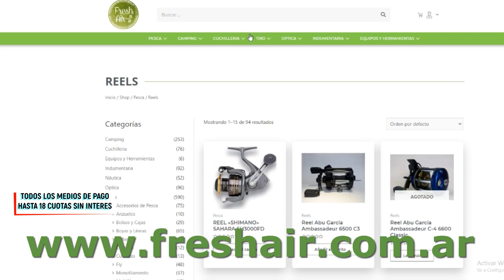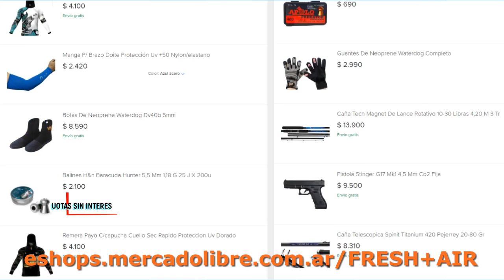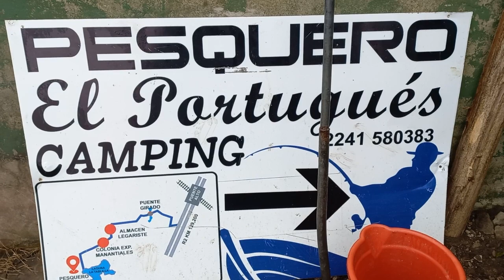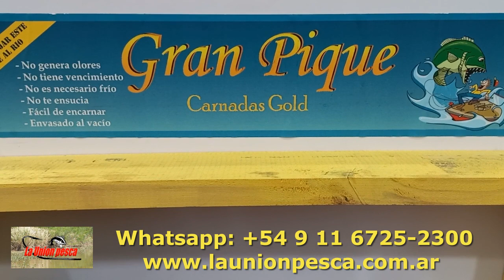DELPESCADORTV407. MATUNGOS EN EL RIO DE LA PLATA. CORVINAS RUBIAS EN MAGDALENA